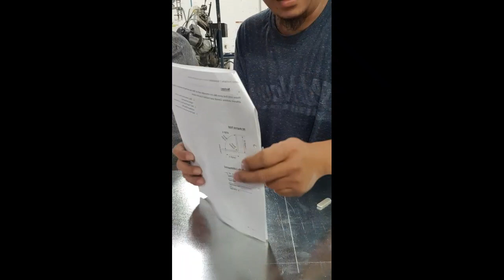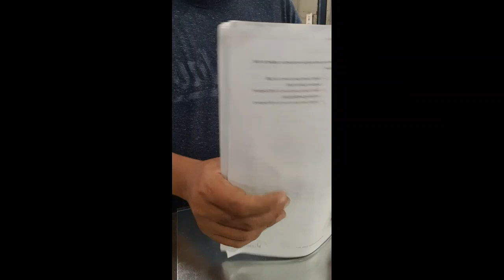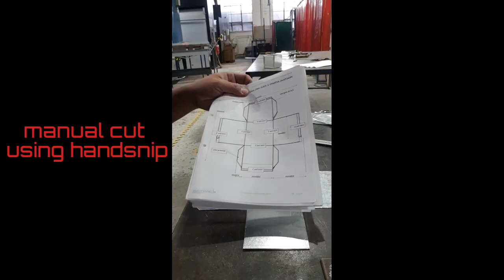Fold lines and sequence and having more friends in the school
Basic but this is important guys make it sure all side is equal
Shout out to all new friends there let's rock and weld

Venue: Baxter Institute of Learning
Address:engineering department
201 arden st. north